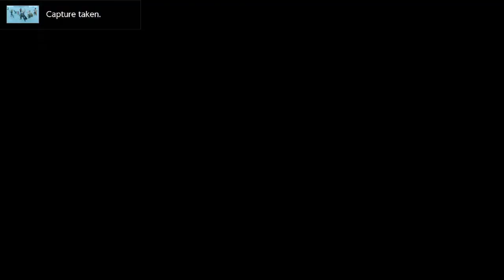Let's Play Xenoblade Chronicles 3 Part 35 - The Power of Off-Seers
Welcome Back to another episode of Xenoblade Chronicles 3. In this episode we continue our quest  where we Colony Omega and Battle old allies and fail at fighting a Moebius.

Xenoblade Chronicles 3 is owned by Monolithsoft and Nintendo